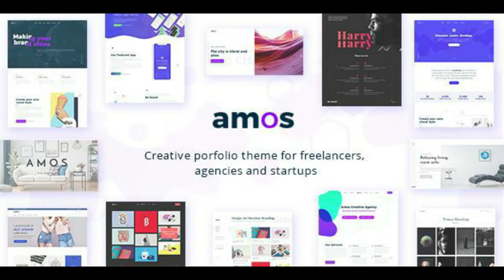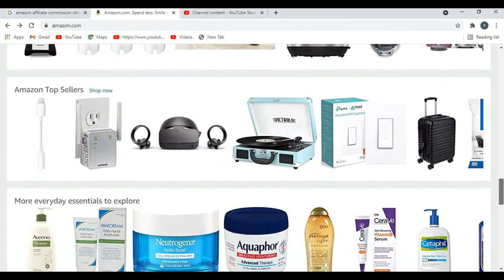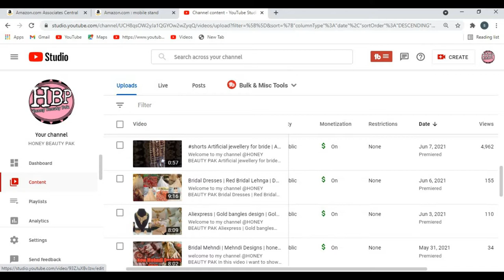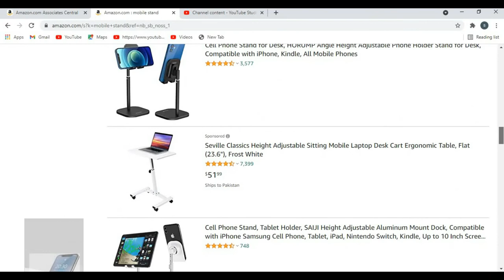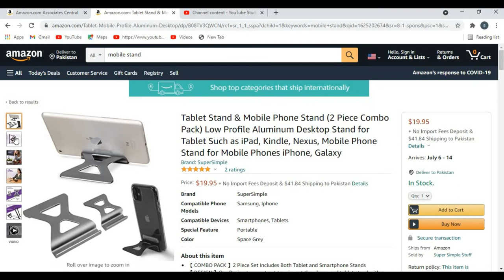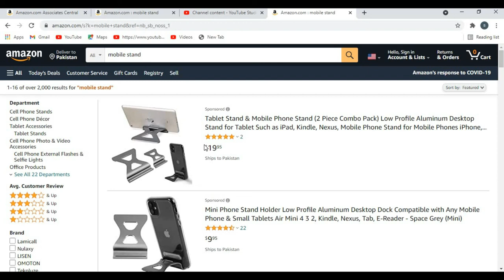How to make money on amazon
@tech talk